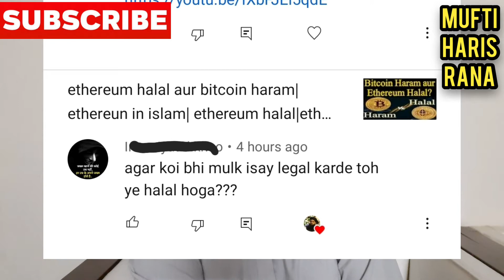Kia Govt ki ijazat k bad bitcoin ya ethereum halal ho jayn hain| Shariah ruling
Bitcoin or Ethereum Halal or bitcoin haram is a concept that is not going to be resolved easily. There are some rules that consider bitcoin or Ethereum halal while others consider it haram. However, majority of scholars so far sure that Trading in Bitcoin or Ethereum is not Halal because it has no value in and of itself. Neither any economic strength gives it value, nor it returns an origin of some sort. It has not been adopted by any legitimate government entity and its value is only based on the fluctuation of the market. Most aspects and features of bitcoin or other cryptocurrencies are haram, and they are used for gambling and other such tasks that are considered haram.
My Videos on Cryptocurrency, Crypto, Bitcoin or Ethereum